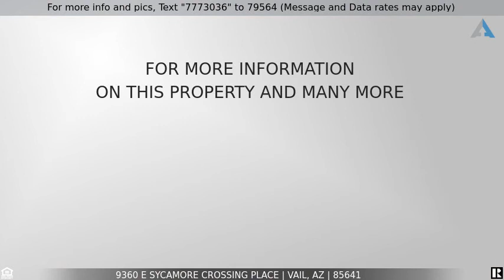Priced at $529,900 - 9360 E Sycamore Crossing Place, Vail, AZ 85641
Home for Sale in Vail

Seller to accept offer/cntr offers within the range of $529900 to $539900.Incredible energy efficient ICF block built, 4 bed/2.5 bath home located in gated Sycamore Springs. 4 + acres, private courtyard entry w/ a gorgeous flagstone patio & a charming fountain.Immaculate interior,soaring ceilings,arched separations,warm custom paint tones & beautiful staggered porcelain tile flooring throughout.Spacious living area is enhanced w/ a stone fireplace. Gourmet kitchen includes a gas cook top w/ hood, ss appliances, granite counter-tops and a breakfast bar.Majestic master retreat shares a two way fireplace w/ the exquisite spa inspired en-suite.Secluded backyard offers a sprawling grassy area & an extended covered patio, a perfect spot to savor the sweeping mountain views.